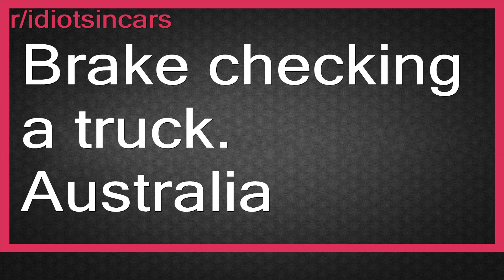Top Reddit Video - IDIOTS in CARS: Brake checking a truck. Australia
Brake checking a truck. Australia